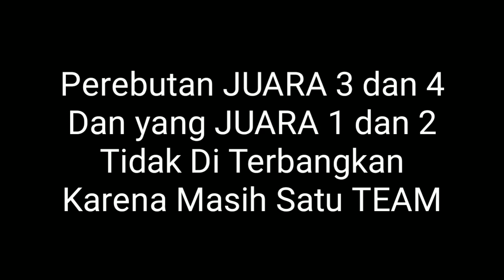Lomba merpati balap sprint. Seri putaran 1 pengda gorontalo, lomba utama minggu jarak 1000m 2021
Video lomba lomba utama jarak 1000m..lomba merpati balap sprint Seri putaran 1 pengda gorontalo 2021..